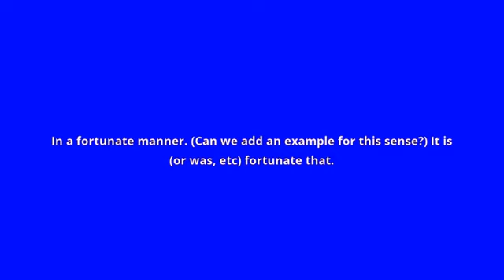what is the meaning of fortunately